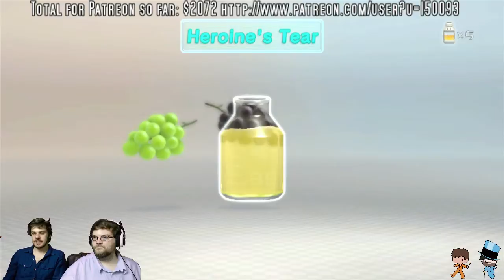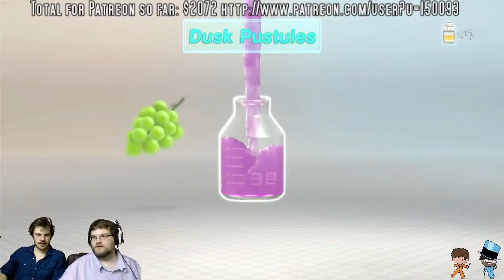live user philandspencer 1400029037